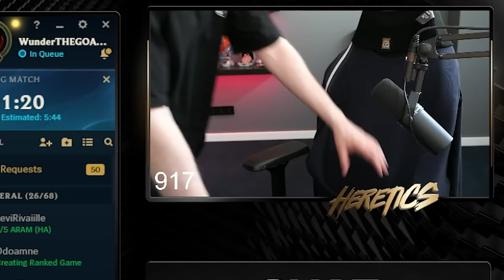JAX COUNTERS ANNIE? 🤨 | Jankos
Hi! I'm Jankos and I'm a HERETICS jungler! I decided to set up a channel to do tutorials and share my League of Legends experience with you!

》Credits:《